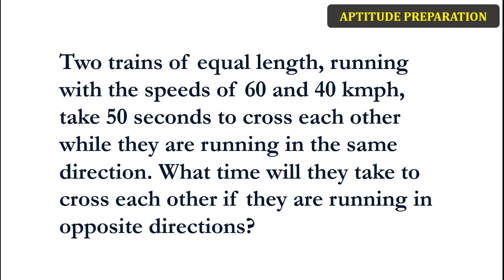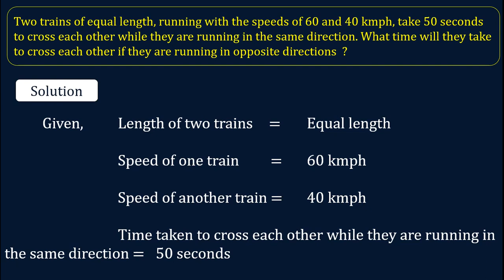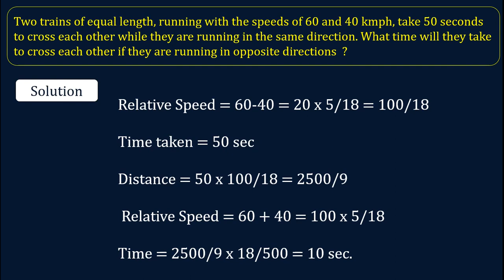Two trains of equal length, running with the speeds of 60 and 40 kmph, take 50 seconds to cross each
Two trains of equal length, running with the speeds of 60 and 40 kmph, take 50 seconds to cross each other while they are running in the same direction. What time will they take to cross each other if they are running in opposite directions?